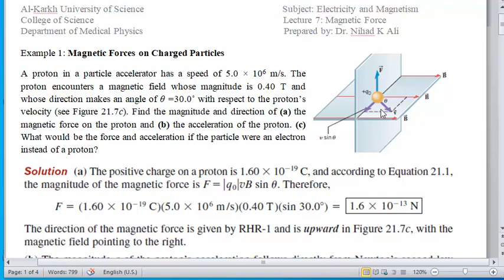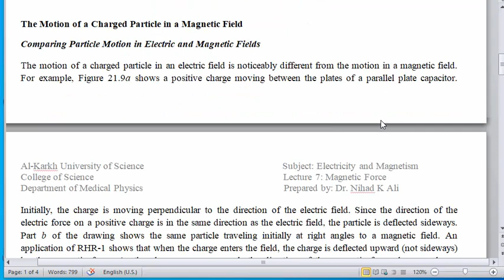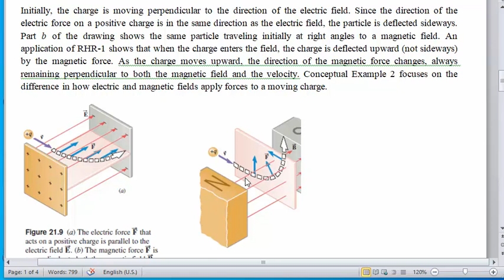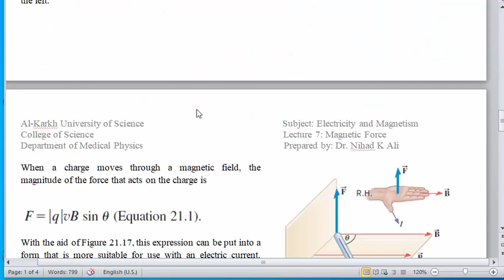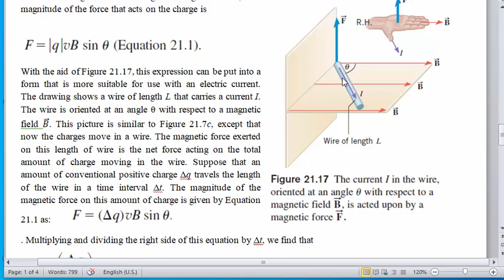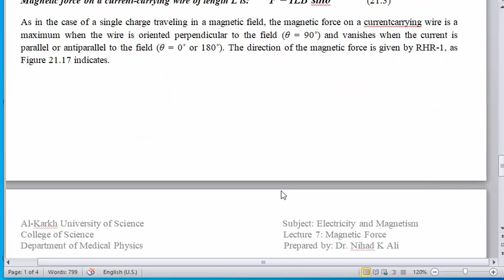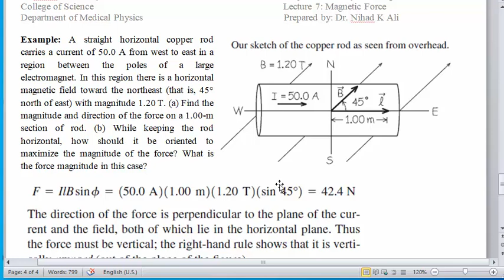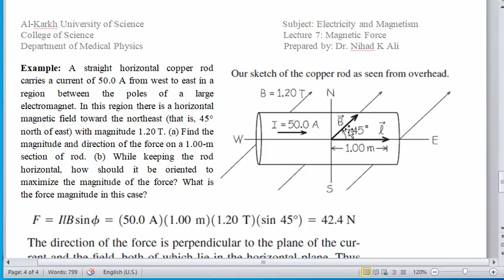Lecture 7 The Magnetic Force